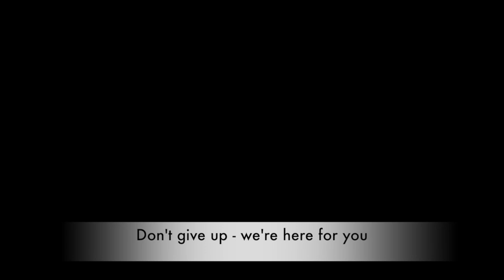DL be like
This video is about Google Meet Tiktok